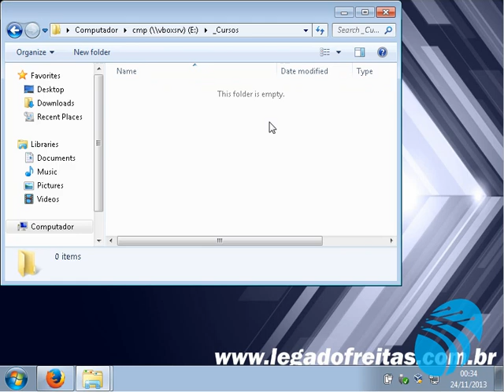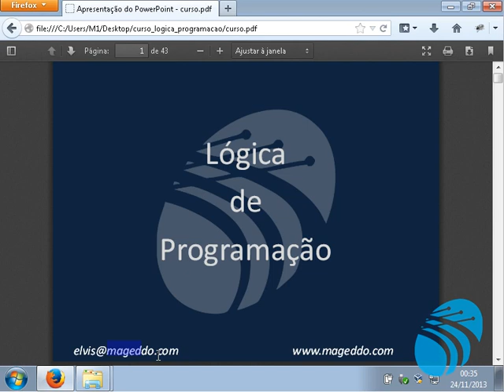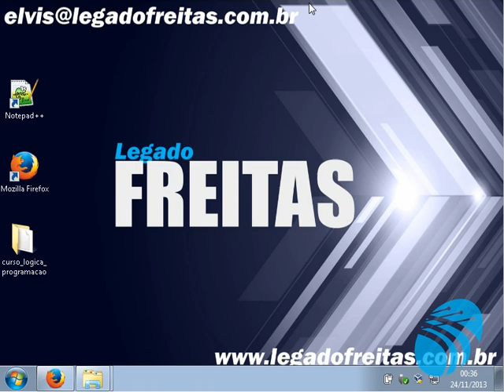Aula 01 apresentação Curso de Lógica de Programação